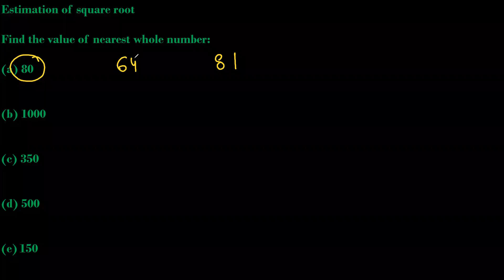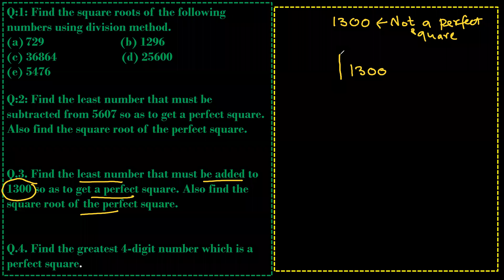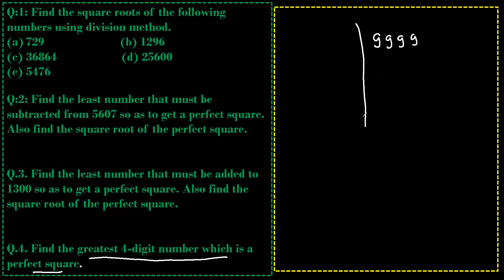8 Finding square root of decimals